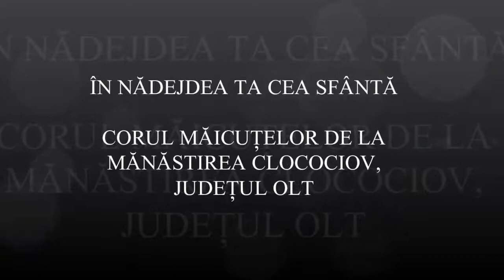IN NADEJDEA TA CEA SFANTA - MANASTIREA CLOCOCIOV